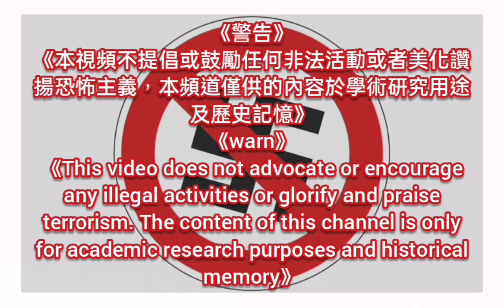《U-Boot-Mann/U艇組員之歌》德國海軍軍歌